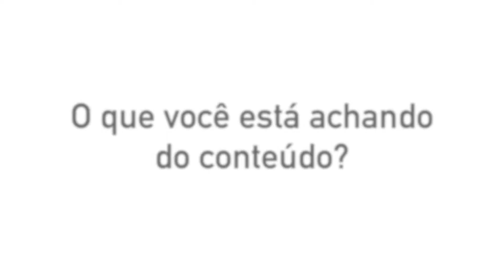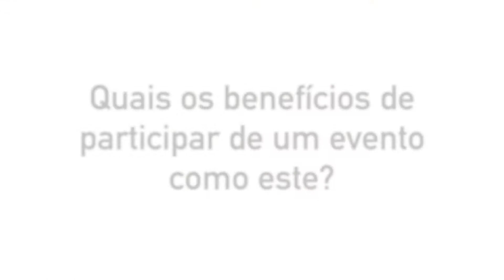Innovation with APIs at TechLab Brazil São Paulo! [Portuguese]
Check out what Axway's Techlab API participants thought of the experience! The event took place on May 15th in São Paulo, and had a lot of learning and direct contact with the API management tools!